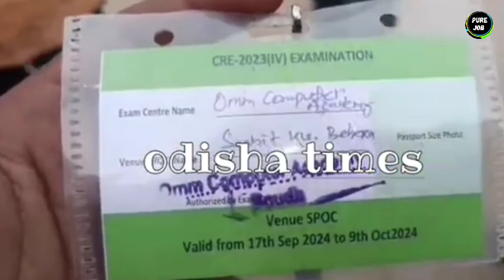Baudh RI,ARI,AMIN Exam Corruption | ନା ଥିଲା Invigilator ନା CCTV | Copy ବି ହେଉଥିଲା🤦🏻